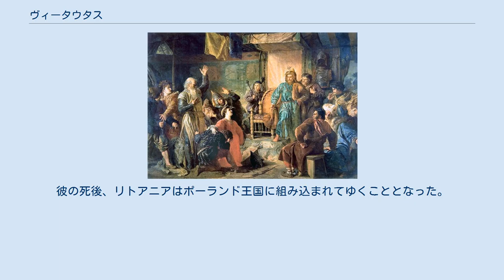ヴィータウタス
ヴィータウタス（リトアニア語：Vytautas、1352年 - 1430年10月27日）は、リトアニア大公国の大公（在位：1401年 - 1430年）。
ケーストゥティスの子にあたる。
 父が従兄弟のヨガイラ（後のポーランド王ヴワディスワフ2世）と大公の地位をめぐって敗れて殺されると、プロイセンに亡命する。
その後、1384年にヨガイラと和睦して帰国した。
キプチャク・ハン国（ジョチ・ウルス）の内戦に際しては、トクタミシュを支持し、彼のグループと同盟関係を結んだ。
 1385年にヨガイラがポーランド王として即位すると、実質的にリトアニアの統治を任され、バルト海や黒海方面に勢力を拡大した。
1401年、ヴワディスワフ2世から正式にリトアニア大公の位を譲られて即位する。
その後はポーランド・リトアニア連合としてドイツ騎士団に対抗し、1410年にはタンネンベルクの戦いで勝利を収めた。
その結果、直後のホロドウォ合同において、ポーランドとリトアニア国家は一層緊密な関係を築くことになった。
他方で、娘のソフィアをモスクワ大公ヴァシーリー1世に嫁がせ、その息子ヴァシーリー2世の岳父としてモスクワ大公国の政治に大きな影響力を及ぼしたことも知られる。
1430年、79歳で死去。
彼の死後、リトアニアはポーランド王国に組み込まれてゆくこととなった。
 ヨガイラに捕われたヴィータウタスと父ケーストゥティス 名前の表記や読み方は、各国語によって異なる。